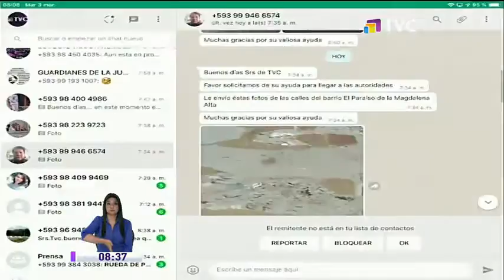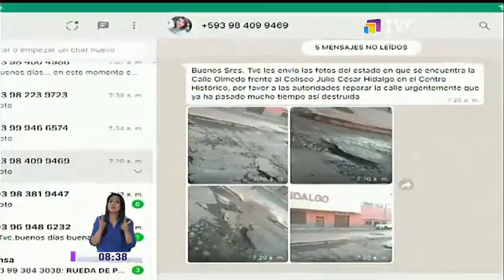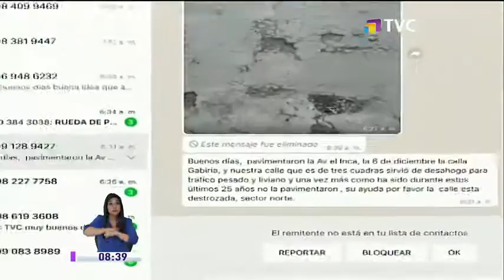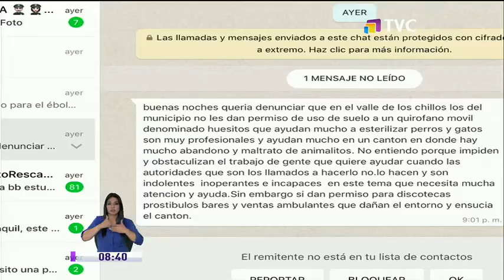Revisamos los reclamos de los vecinos en nuestro WhatsApp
La mañana de este miércoles, televidente denunció las pésimas condiciones que presentan las calles del Barrio El Paraíso de Magdalena Alta. Las vías exhiben baches y agua acumulada en socavones.  Leemos tus mensajes en el segmento ciudadano del noticiero d ela comunidad